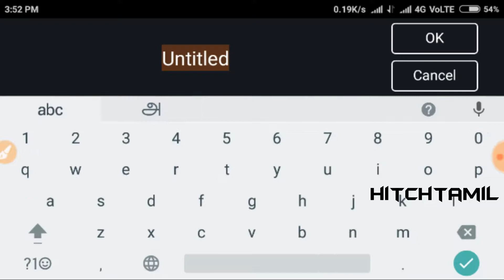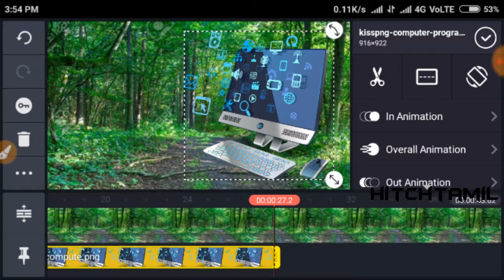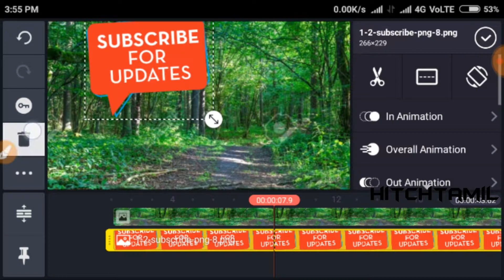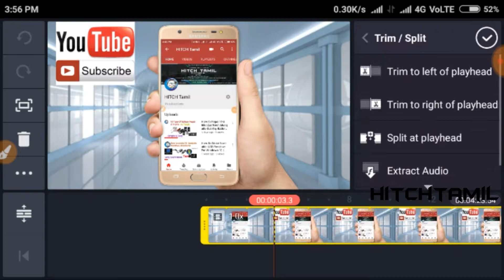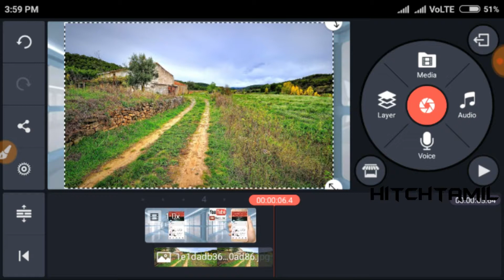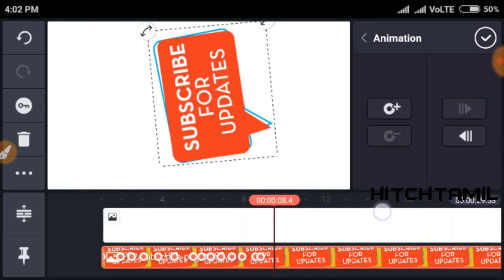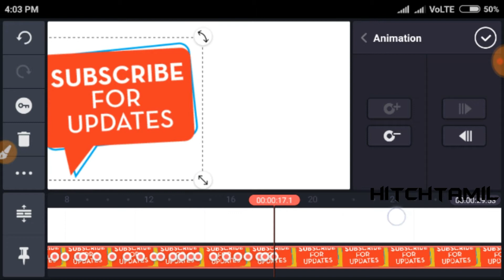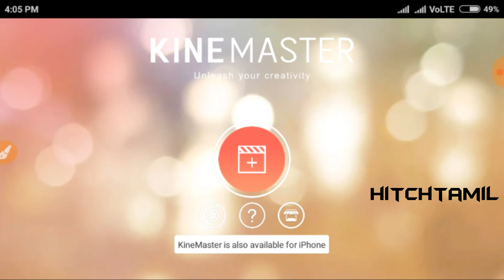Best professional video editing app for Android 👍 | In tamil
Best video editing app for Android 1rofessional